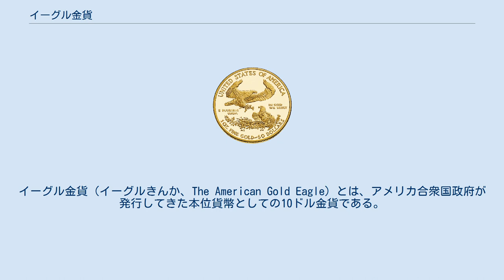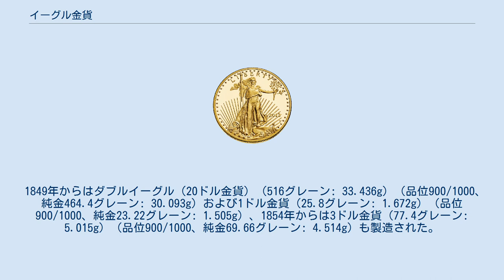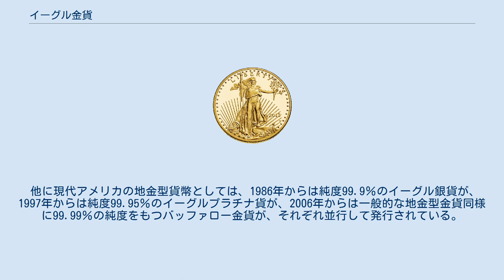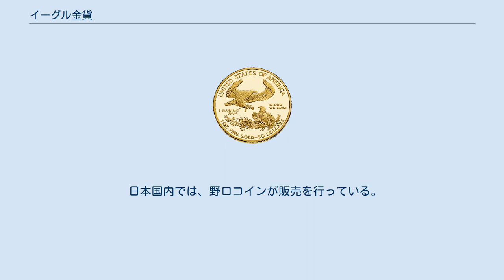イーグル金貨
イーグル金貨（イーグルきんか、The American Gold Eagle）とは、アメリカ合衆国政府が発行してきた本位貨幣としての10ドル金貨である。
現在では1986年から発行された地金型金貨の名称として用いられる。
 「イーグル」という用語は、1933年以前の10ドルの金貨の正式な米国指定でもあるため、通常、地金コインの重量は、アメリカンゴールドイーグルを説明するときに混乱を避けるために使用され（例：「1/2オンスアメリカンゴールドイーグル」）これは額面価格が10ドルとマークされている1/4オンスのアメリカンゴールドイーグルに特に当てはまる。
 ターバンヘッドの旧タイプ2種 1792年の貨幣法(Coinage Act of 1792)では金品位は22カラットであり、イーグル金貨（10ドル金貨）は270グレーン（17.496g）（品位22/24、純金247.5グレーン: 16.038g）に定められた。
 ターバンヘッドタイプのイーグル金貨は1795年から1804年銘まで製造発行された。
 以下1/2イーグル（5ドル金貨）135グレーン（8.748g）（品位22/24、純金123.75グレーン: 8.019g）、1/4イーグル（2.5ドル金貨）67.5グレーン（4.374g）（品位22/24、純金61.875グレーン: 4.009g）と額面に比例していた。
この時の金銀比価は1:15であった。
 1839年リバティヘッド（旧） 1865年リバティヘッド（新） 1866年リバティヘッド（モットー） 1907年インディアンヘッド 1908年インディアンヘッド（モットー） しかし、銀相場の下落から金貨の国外流出・溶解が起こったため、1834年の貨幣法(Coinage Act of 1834)では金貨が減量され品位も116/129（899.2/1000）とやや下がった。
イーグル金貨は258グレーン（16.718g）（品位116/129、純金232グレーン: 15.033g）、1/2イーグルは129グレーン（8.359g）（品位116/129、純金116グレーン: 7.517g）、1/4イーグルは64.5グレーン（4.180g）（品位116/129、純金58グレーン: 3.758g）となった。
しかし、このタイプのイーグル金貨は製造されず、1/2イーグルと1/4イーグルが製造された。
これにより金銀比価は1:16.00となった。
 1837年には量目は変えず金品位を僅かに上げ、116/129（899.2/1000）から900/1000と微調整された。
イーグル金貨は258グレーン（16.718g）（品位900/1000、純金232.2グレーン: 15.046g）となった。
 リバティヘッド（コロネット）タイプのイーグル金貨は1838年から1907年まで、インデアンヘッドタイプのイーグル金貨は1907年から1933年銘までが製造された。
リバティヘッドは1866年銘からモットーが入り、インデアンヘッドは1908年からモットーが入った。
 以下は額面に比例であり、1/2イーグルは129グレーン（8.359g）（品位900/1000、純金116.1グレーン: 7.523g）、1/4イーグルは64.5グレーン（4.180g）（品位900/1000、純金58.05グレーン: 3.762g）となった。
これにより金銀比価は1:15.99となった。
 1849年からはダブルイーグル（20ドル金貨）（516グレーン: 33.436g）（品位900/1000、純金464.4グレーン: 30.093g）および1ドル金貨（25.8グレーン: 1.672g）（品位900/1000、純金23.22グレーン: 1.505g）、1854年からは3ドル金貨（77.4グレーン: 5.015g）（品位900/1000、純金69.66グレーン: 4.514g）も製造された。
 1792年以来、アメリカは金銀複本位制を採ってきたが、1850年台終盤頃のネバダ州における膨大な銀鉱の開発から銀価格が下落し、1873年の貨幣法(Coinage Act of 1873)では銀貨が補助貨幣扱いとなり金本位制となった。
金本位制は1900年に正式に法律に金1オンス=20.67ドルと明記された。
 1933年にはルーズベルト大統領は大統領命令6102号を発令してアメリカ市民の金保有を禁止し、金本位制・金貨の製造も停止された。
この時市民は金1オンス=20.67ドルの平価で収集用金貨を除く金貨や金制...